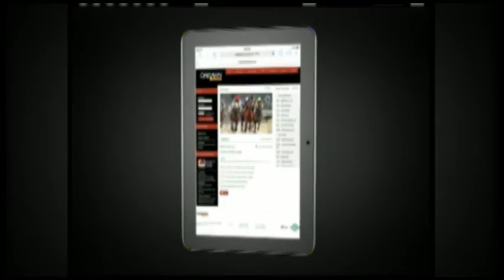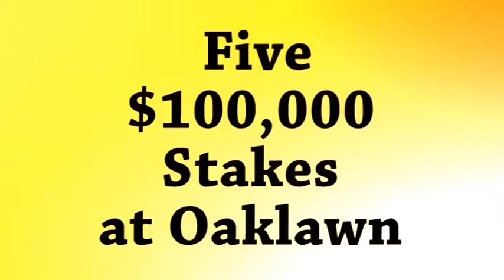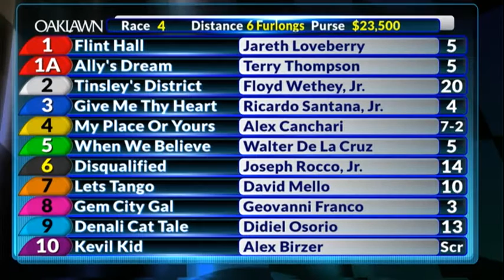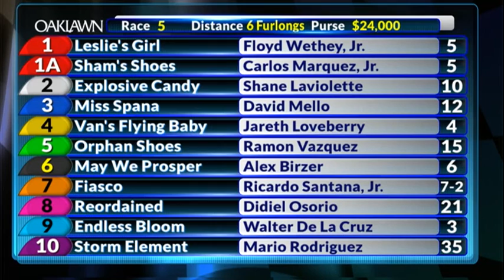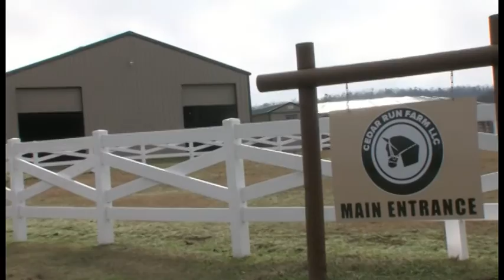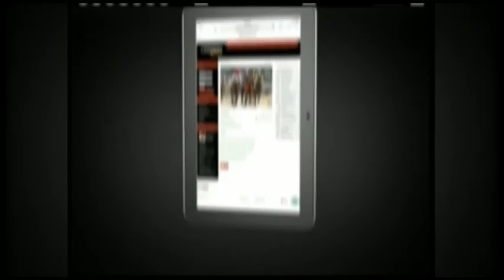Oaklawn Today April 10, 2016 Oaklawn Racing and Gaming